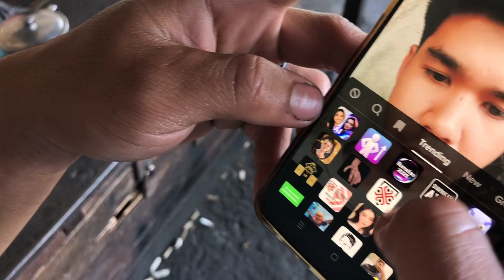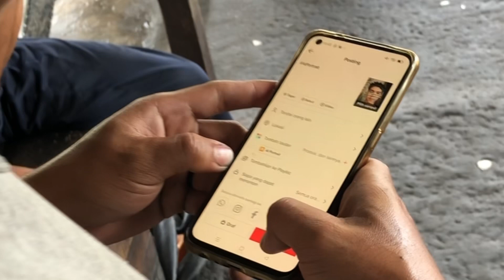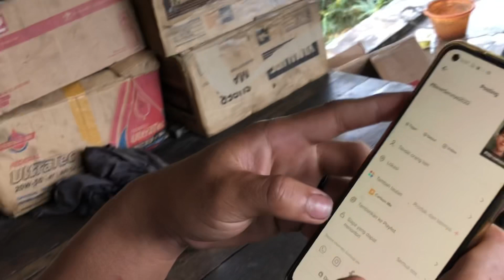EFEK TIKTOK TERKEREN I AIPORTRAIT dan CARTOON ME